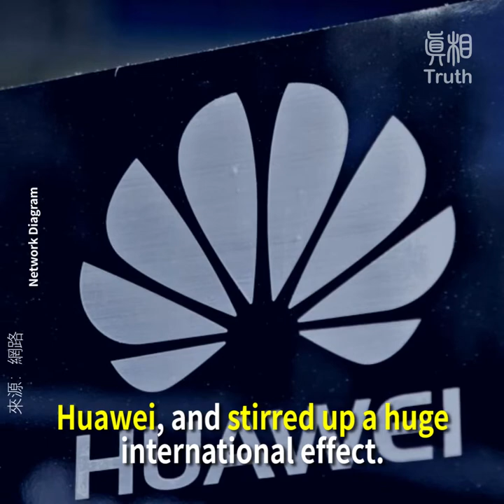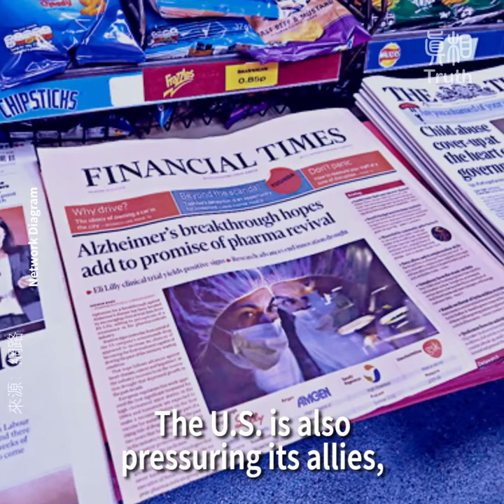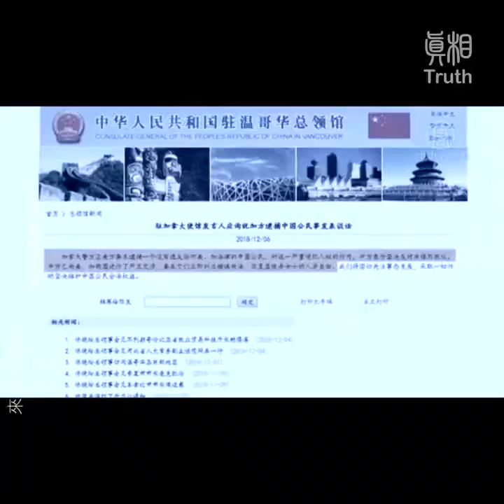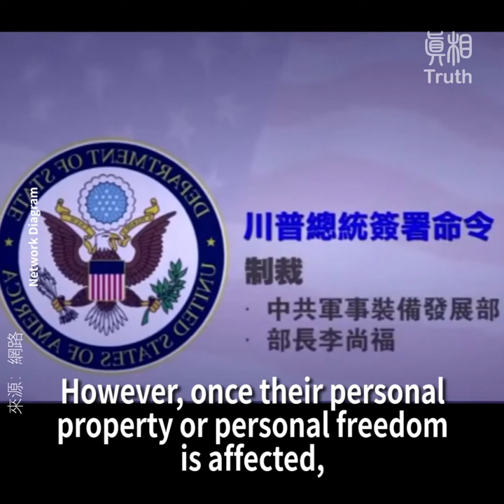Ramifications of the Meng Wanzhou Case (1) Huawei Besieged on all sides; Dignitaries Panicked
Meng Wanzhou case once again unveils the mysterious "private enterprise", Huawei, causing a huge international effect.